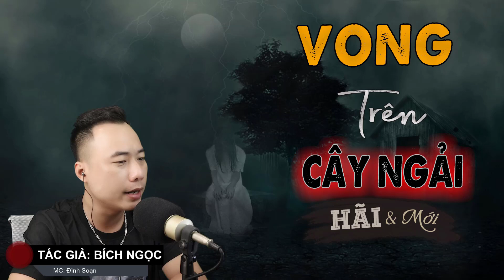Vong Trên Cây Ngải - Truyện Ma Mới Có Thật Luyện Ngải MC Ngọc Lâm Kể Sợ Đó Nha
Cây ngải một loại cây ở An Giang, sống không cần ánh sang chúng được các thầy bùa, thầy tà luyện. Khi con quỷ trong cây ngải l.ớn dần lên cũng là lúc mà thầy có thể bị chúng quật lại, hại cả gia chủ. Để hiểu rõ hơn thì mời quý khán thính giả cùng xem truyện ma có thật mới Vong Trên Cây Ngải qua giọng kể MC Ngọc Lâm.
► Cập nhật truyện mới và ủng hộ kênh các bạn đăng ký tại